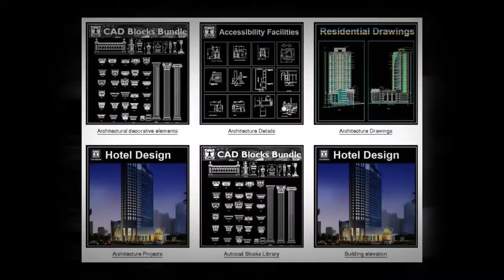Online CAD drawings library with thousands of free CAD blocks and CAD drawings